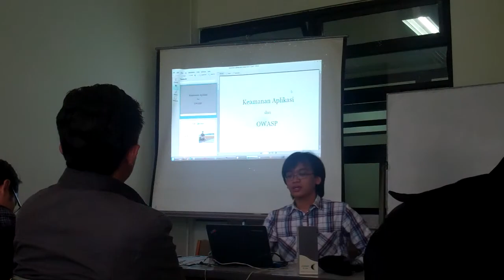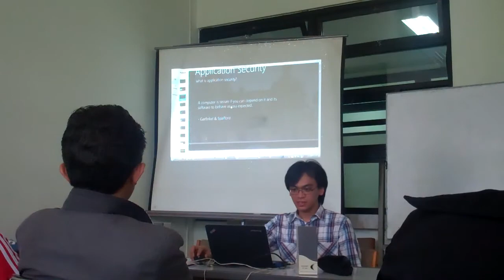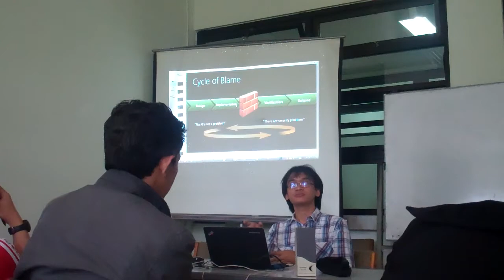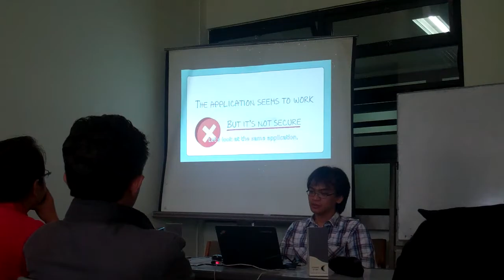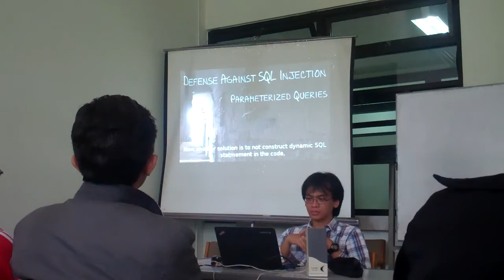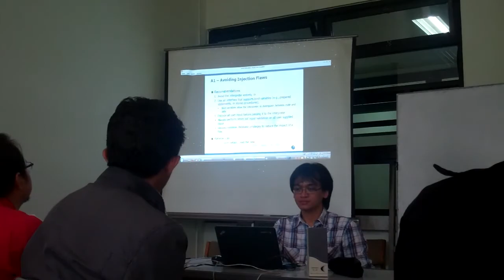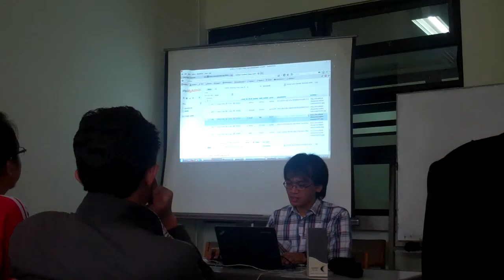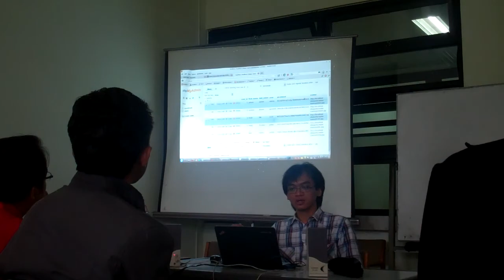Pengantar Keamanan Aplikasi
Berbagi pengalaman di ITB, mengenai Keamanan Aplikasi. 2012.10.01